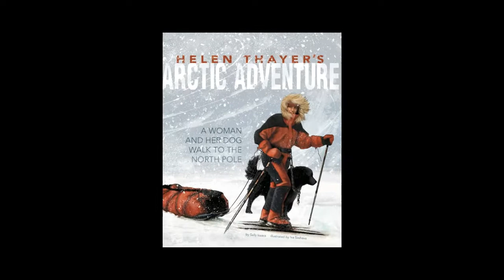Helen Thayer's Arctic Adventure, by Sally Isaacs (MPL Book Trailer 371)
Mooresville Public Library (Mooresville, Indiana) presents a book trailer featuring the biographical children's picture book, "Helen Thayer's Arctic Adventure: A Woman and a Dog Walk to the North Pole," by Sally Isaacs (illustrated by Iva Sasheva).